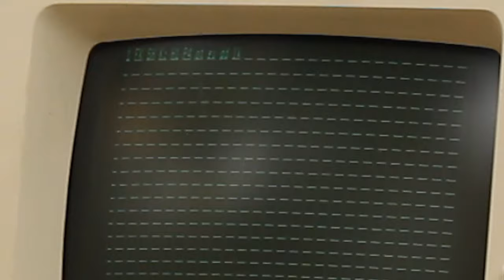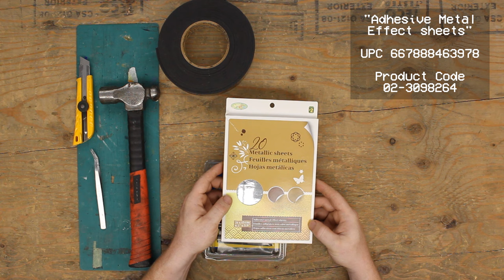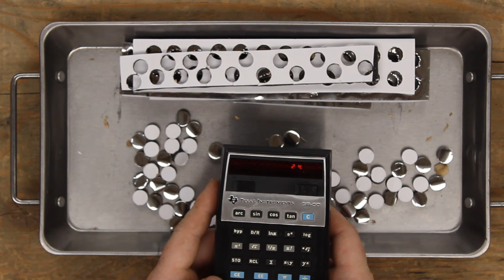Keytronic "Foam and Foil" Pads - How to Make Them Yourself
There are many computers and terminals out there in the world still that use keyboards and buttons manufactured by Keytronic. These devices use a capacitive surface with a soft foam backing in place of a more complicated switch mechanism. With time these assemblies fail and need to be replaced.

In 2023 there is two or three major vendors selling replacement pads. The most notable of the group is Texelec. Due to the success of their product I have found that availability can at times not be assured. If you are looking to re-pad a quantity of keyboards the cost can also add up quickly.
For those of you who do not mind the extra effort or sourcing the materials and tools here is a method I developed several years ago which initially I used on my Apple Lisa and subsequently another half dozen machines over the years. While the "feel" of the key might be different, I just don't care. I need working keyboards.

Please note that in the video I list sources for the foam and the Mylar sheets. While availability might be a problem where you live and work, these materials should at least be a good reference for you to find a substitute.

Remember to follow me on "X" at @CelGenStudios to keep up to date on what I am doing and what might be happening in the next video.